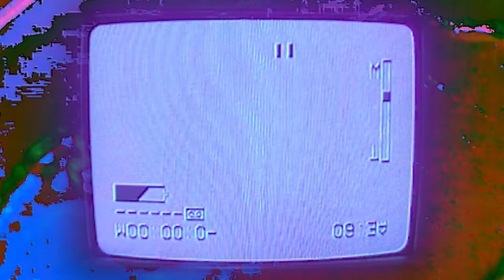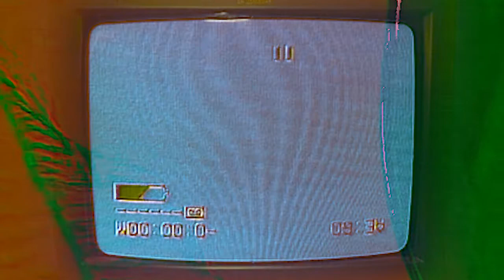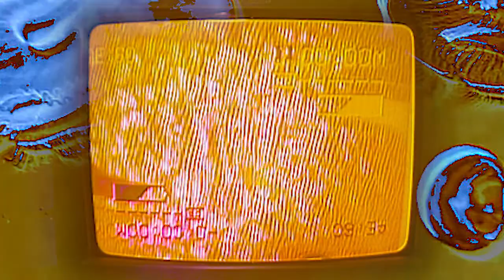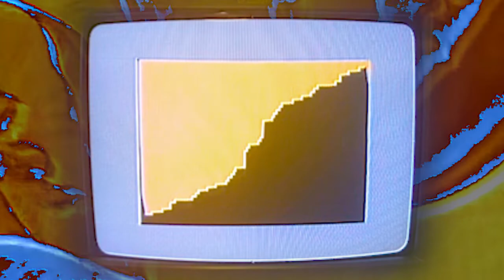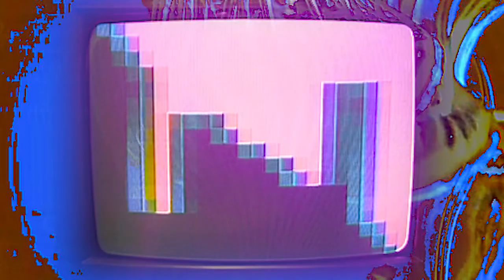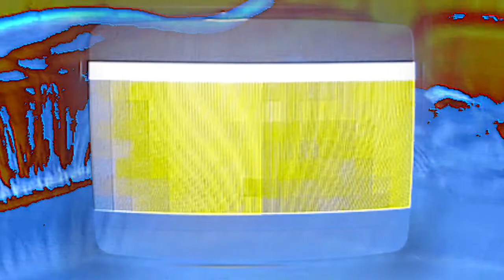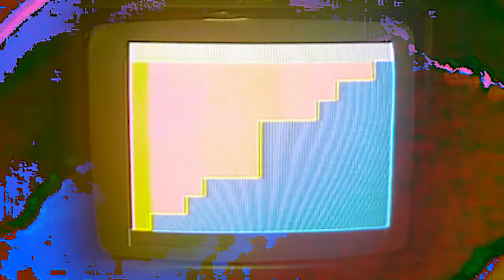Hudson Glover - Comma Comma (Full VHS)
Video by Hudson Glover with Daniel Kalmanson providing analog video feedback.

About the album:
Muzan is very proud to bring you Hudson Glover's experimental masterwork, Comma Comma, a joyfully ambitious exercise in musical play. Glover employs polyrhythms, Reich-inspired arpeggiations, and tempos that seem to fall in and out of time with themselves, all while using a dizzying variety of instruments to create a vibrant and colorful mosaic of musical experience.
From the artist: "This album cycles through 7 modes of a unique 11-limit tuning system. 12 just intonated intervals were chosen by ear and through harmonic exploration through combining intervals from the overtone and undertone series. The scale's most idiosyncratic feature is its extensive use of the comma interval (81/80 or 21.5 cents), which provides most of the harmonic dissonance and irregular beating between notes. This piece is also a study on rhythmic phasing and sequencing in which there is no constant time measure or tempo."
credits

MEDS048

Composed, Recorded, Mixed & Mastered by Hudson Glover.
Art by Yolabmi.
Instruments: Kurzweil k2000, Fender Stratocaster, Moog Slim Phatty, Tom Drum, Drum Sticks.
Software: Numerology for sequencing, Universal Tuning Editor for live
microtonal adjustments, and Scala for microtonal scale editing.